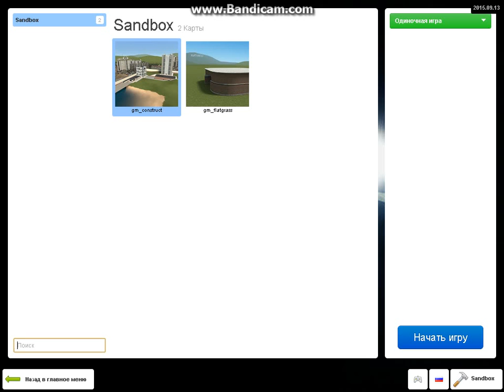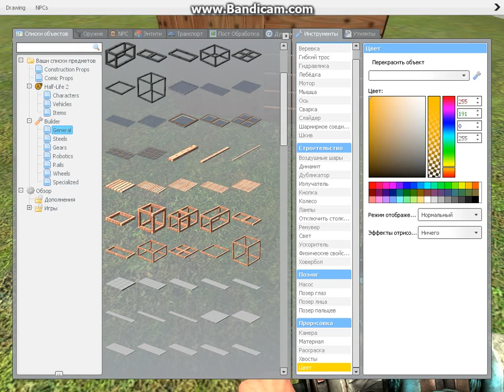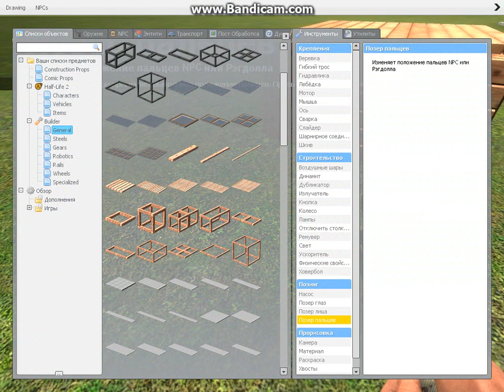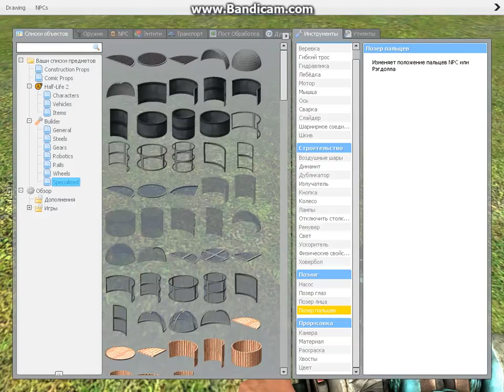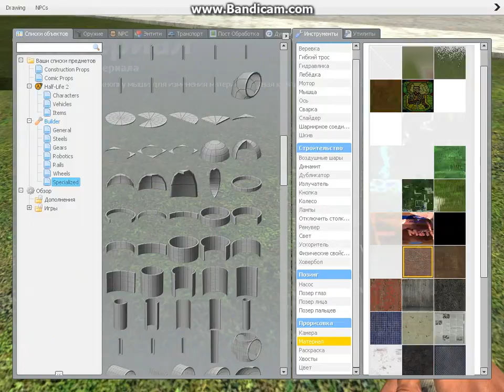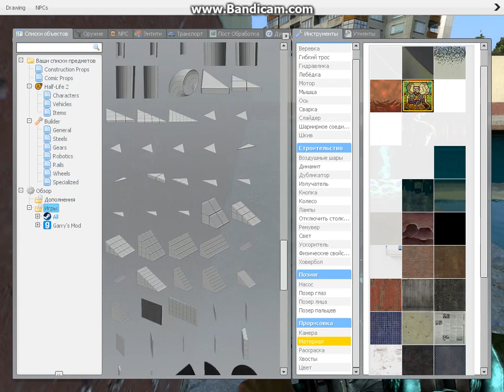Обзоры игр 15: gmod 13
обозреваю гаррис мод 13